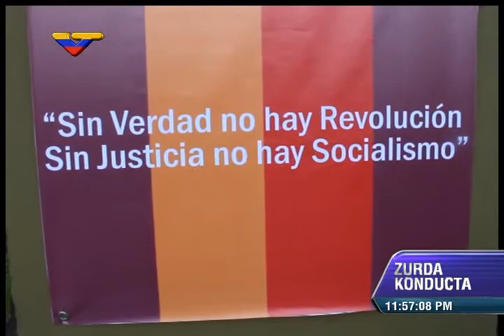Homenaje a Paúl del Río en el Cuartel San Carlos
Reporte de Cabeza'e Mango (Oswaldo Rivero) transmitido este jueves 9 de abril de 2015 en Zurda KOnducta, programa de VTV.